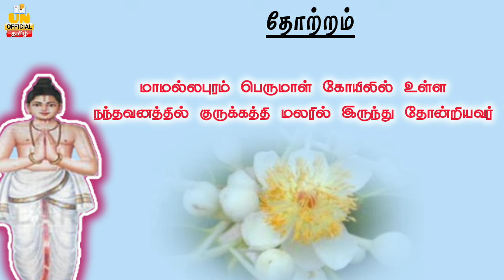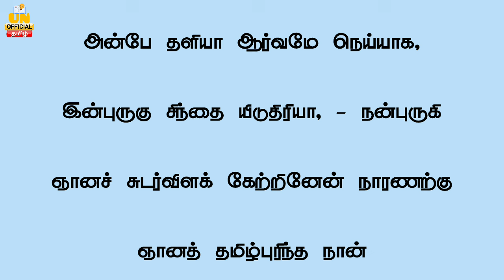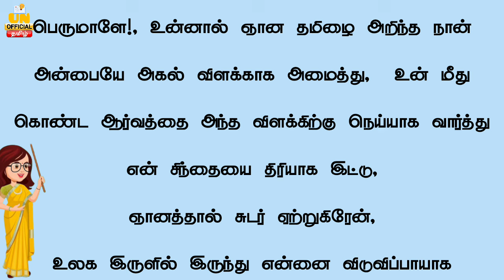இரண்டாம் திருவந்தாதி | அன்பே தகளியா | பூதத்தாழ்வார் | UNofficial Tamil | தமிழ் நதி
This information collected about